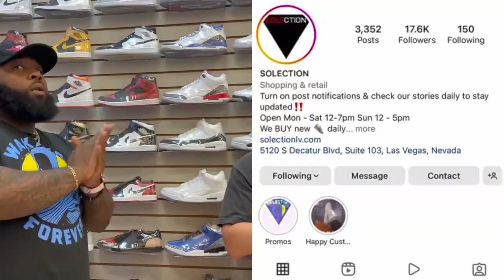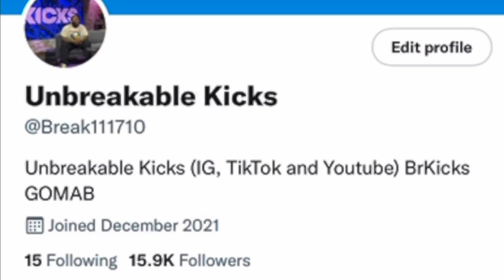Sneaker Shopping: WHAT CAN $30,000 BUY YOU AT POPULAR LAS VEGAS SNEAKER SHOP!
WHATNOT LINK FOR $30,000 PE/SAMPLE LIVE STREAM

WHATNOT LINK! Use link to RECEIVE $10 Credit!

RESHOEVN8R!!!